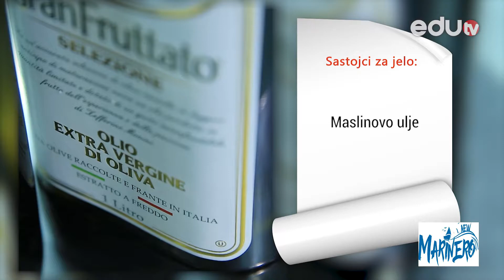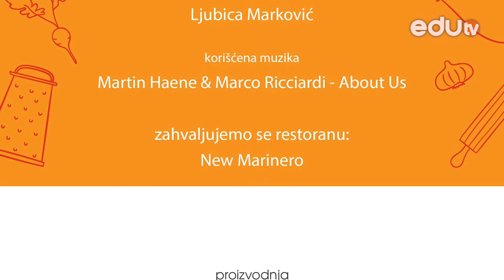GASTRO BUKVAR Losos sa blitvom i pirinčem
Losos je izuzetno zdrava riba, bogata zdravim omega-3 masnim kiselinama. U ovoj epizodi GASTRO BUKVARA kuvar restorana New Marinero nam je pripremao mediteranski specijalitet – lososa sa blitvom i pirinčem.

Gledamo se!